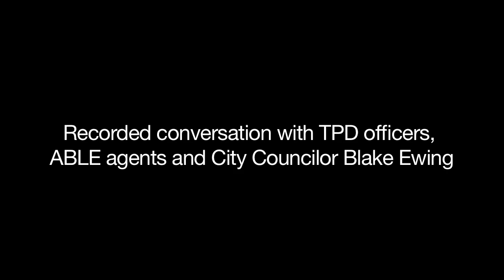Recorded conversation with TPD officers, ABLE agents and City Councilor Blake Ewing